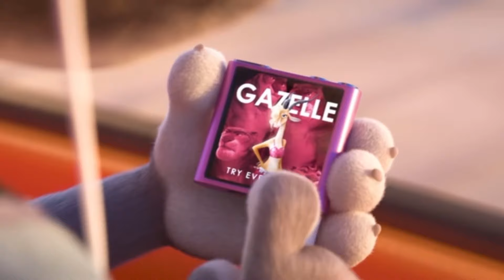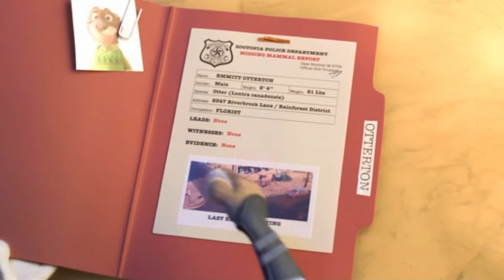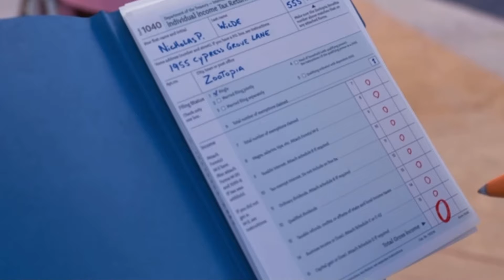Zootopia Judy Hopps Moments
Just Judy Hopps edit (basically) a compilation of Judy in Zootopia